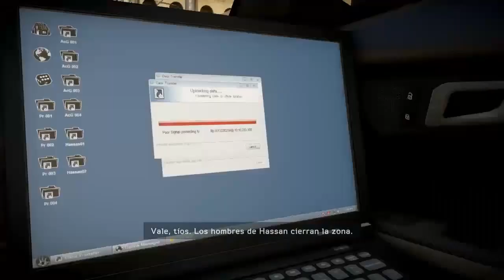|20| Medal of Honor Warfighter|Misión 10|Hola y Adios, Dubai|Parte 1|Español|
Hola Chicos/as. Aquí teneis la decima misión de este juegazo.

Y nada chicos, espero que os guste el video.

PD: Intentare traducir en los momentos que esta el juego en ingles. La verdad es que me va algo raro, pero al menos conseguí que las cinemáticas me fueran en español. Algo es algo.